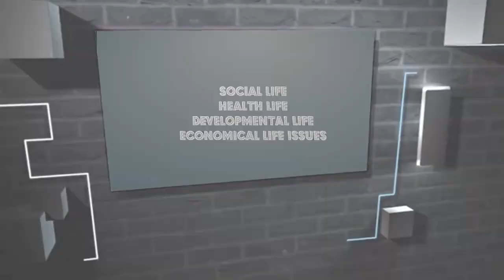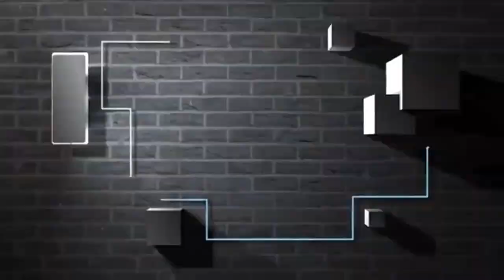MINISTER MUSENERO MONICA,OWEK.COTILDA NAKATE KIKOMEKO (BUGANDA), MR KASIBANTE ROBERT ON GRADUATION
so many people attended this function and alot of congratulating massages were passed on the students and the ceremony ended well